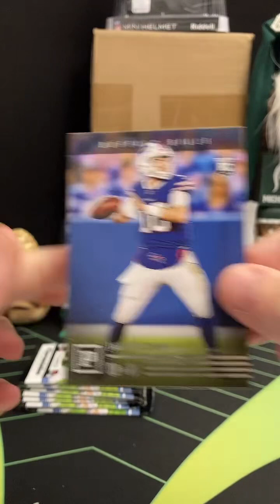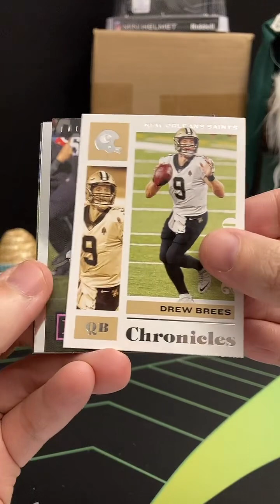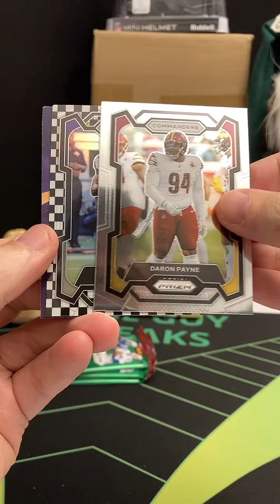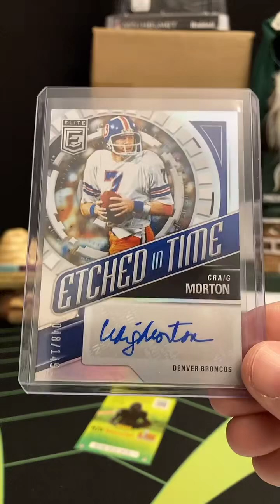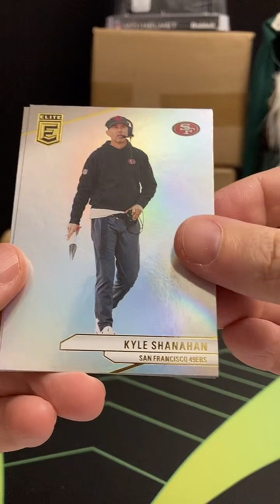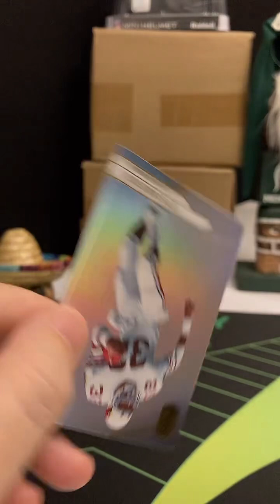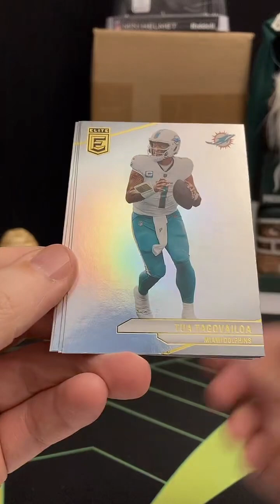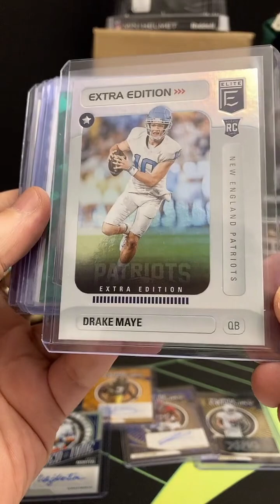10/1/24 FOTL Divisional